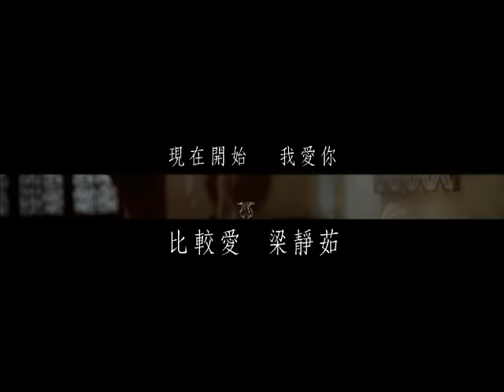梁靜茹Fish Leong【比較愛】MV官方高清完整版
2004~2009FISH LEONG'S HITS
[戀愛的力量][下集]新歌+精選
現在開始我愛你
I LOVE YOU HEREAFTER
Dear, Here, Forever...

CD1一個人的情人節
Dear My Love

CD2兩個人的情人節
Here We Love

DVD情人節的18種不同情節
Forever In Love

繼2003年推出梁靜茹首張音樂精選輯《戀愛的力量》後，2011年終於再度推出《戀愛的力量》"下集"，精選輯特別收錄2004《燕尾蝶 下定愛的決心》、2005《絲路 通往愛的路途》、2006《親親》、2007《崇拜》、2008《今天情人節》、2009《靜茹&情歌-別再為他流淚》專輯中18首"最強主打"歌曲之外，更超值加贈18首經典MV，讓聽覺與視覺一次獲得最大滿足。

這張超級精選輯除了精挑18首最K經典梁式情歌外，更精心收錄兩首全新單曲「比較愛」(詞曲/製作人:陳珊妮)與「蔚藍海岸」(詞:周耀輝/曲:潘協慶)，讓大家再次感受梁靜茹最獨有的情歌魅力。